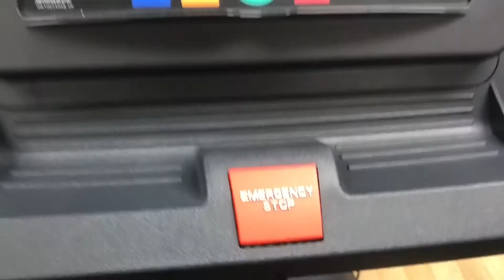Celebrating My 21st Birthday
Hi guys! Here’s my week three instalment of my year of Vlogs! This week I celebrated my 21st birthday, YAY!